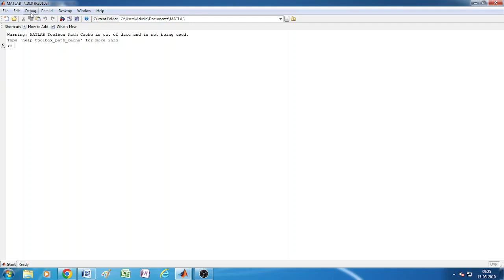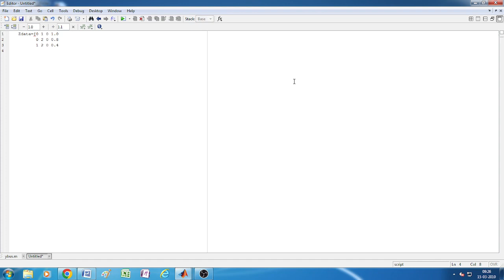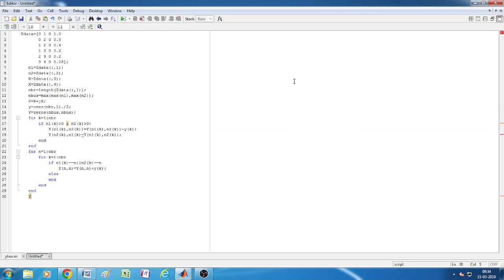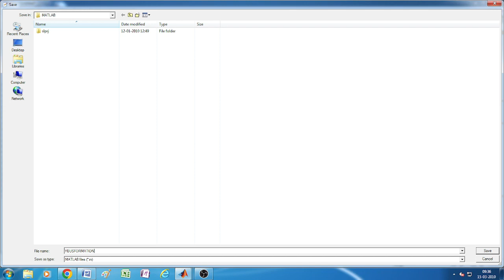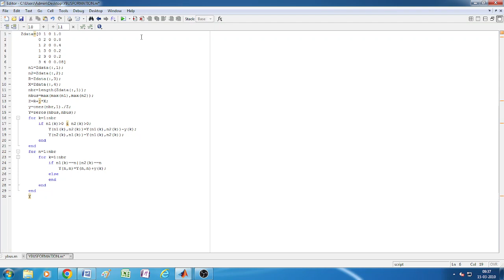Y BUS FORMATION using MATLAB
Learn how to form the Y bus matrix using MATLAB in this tutorial. Understand the process step-by-step for power system analysis.